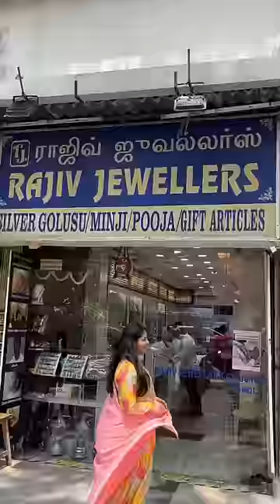When he hardly notices you😂 | Namma Ooru Couple | Kriti & Ifthi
📍Rajiv Jewellers
84 Pondybazaar,
Opposite Rathna Stores,
T. Nagar
Chennai 600017

They offer a unique collection of exclusive oxidized 92.5 silver jewelry. Whether you’re seeking timeless elegance or contemporary flair, they have something for every taste.

Additionally, take advantage of their convenient EXCHANGE policy, where you can swap old silver purchased from any shop for new treasures from their store.